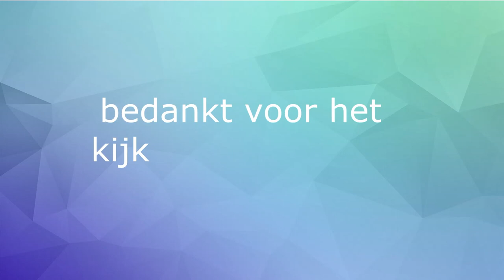vlog 86 zwemmen met vriendje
mijn naam is Krisha, ik ben 17 jaar oud en doe bijna niks liever dan filmen. sinds drie jaar heb ik mijn eigen youtube kanaal waar ik iedereen week een vlog op poost. ik probeer telkens weer iets anders nieuws, leuks of uitdagens te doen. met mijn nieuwe maar natuurlijk ook oude vrienden maak ik de leukste en gekste dingen mee die ik graag deel.

xxx krisha